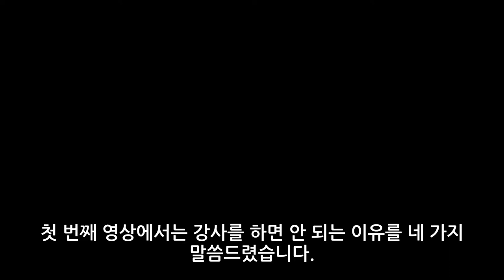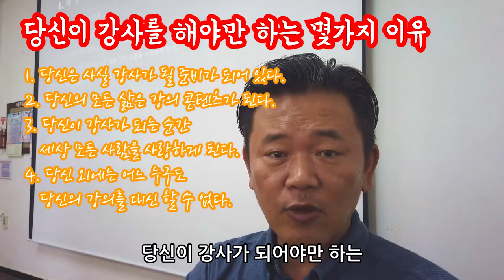당신이 강사를 해야만 하는 몇 가지 이유 - 초보강사를 위한 무명강사 노랑잠수함의 조언 #2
[강의 준비와 기획 그리고 실천-크몽 판매] 바로가기

앞선 영상에서는 "당신이 강사가 될 수 없는 몇 가지 이유"라는 도발적인 제목을 달았었습니다.
이번 영상은 지난 번 영상에 대응하는 방식으로 이야기를 전개합니다.
그래서 제목도 "당신이 강사를 해야만 하는 몇 가지 이유"입니다.
이번에도 역시 그 이유로 네가지를 꼽고 있습니다.
그리고 그 네가지는 앞선 영상에서 말하는 네가지와 순서까지 동일하게 서로 연관되는 내용입니다.
1. 당신은 사실 강사가 될 준비가 되어 있다.
2. 당신의 모든 삶은 강의 콘텐츠가 된다.
3. 당신이 강사가 되는 순간 세상 모든 사람을 사랑하게 된다.
4. 당신 외에는 어느 누구도 당신의 강의를 대신 할 수 없다.
이렇게 네가지로 이야기를 합니다.

첫번째 영상을 보셨고, 그럼에도 불구하고 강사가 되고 싶으신 분이시라면 이 영상을 꼭 보시길 바랍니다.

강사가 된다는 건 분명 뚜렷한 목적의식을 갖고 새로운 일에 도전하는 겁니다.
그런 도전을 하는 데에 있어서 제 이야기가 도움이 되시기 바랍니다.

한가지만 분명하게 기억하세요.
* 당신은 정말 멋진 강사가 될 수 있습니다.